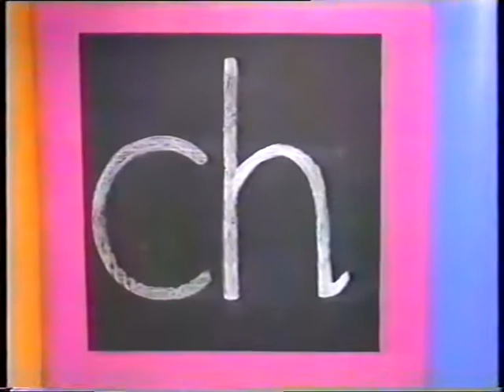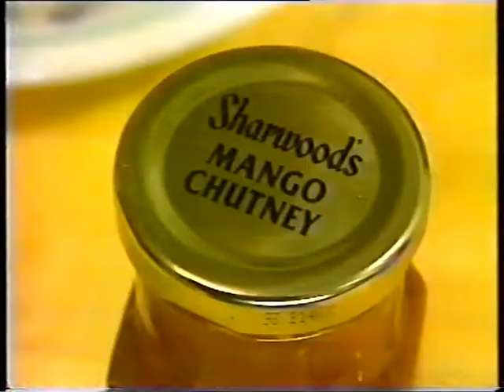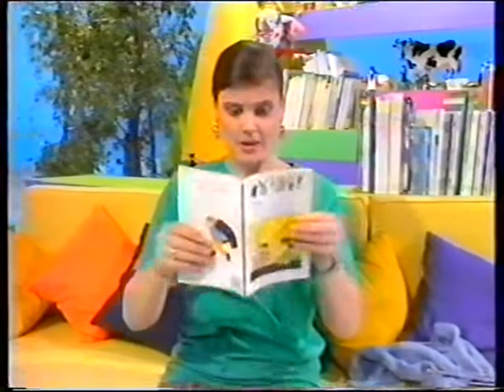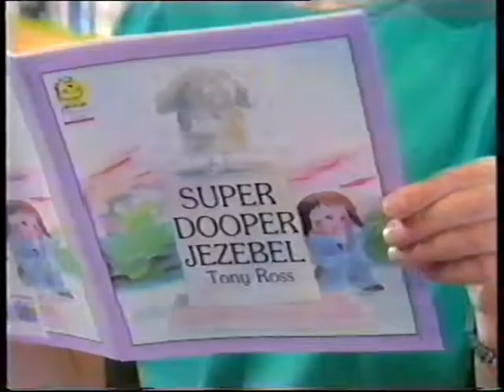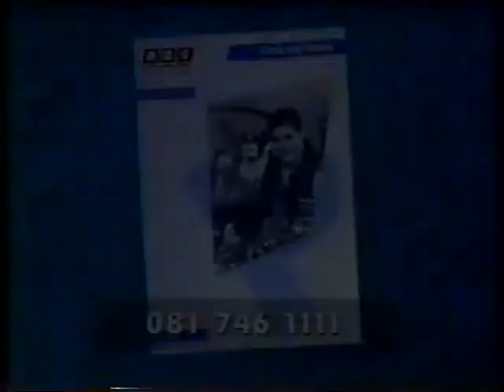Words and Pictures: CH (1993) - FULL EPISODE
Sophie and some children enjoy their chicken and chips, cheese, chutney, cherries, and chocolate, which of course means we're learning about the letters CH. Meanwhile, Lisa is competing in the National Junior Games - a tournament featuring archery, table tennis, snooker, basketball, and more - while brother Richard photographs them all on his fantastic camera that's got an auto-rewind feature and everything. We're then treated to the story Super Dooper Jezebel by Tony Ross, accompanied by some superbly fun animation, and a final song about challenges.

A couple of observations... (1) They manage to get through that whole segment about the National Junior Games without once drawing attention to the fact that it's specifically for young people with (according to the current website) "a physical or mild sensory impairment". Top marks for just letting the pictures speak for themselves without prejudice. (2) Top marks also to Sophie for apparently being able to miss or score at will in netball and knock down all the skittles - including that final solitary one still standing - all while singing a song. I'd be there for days trying to do that.